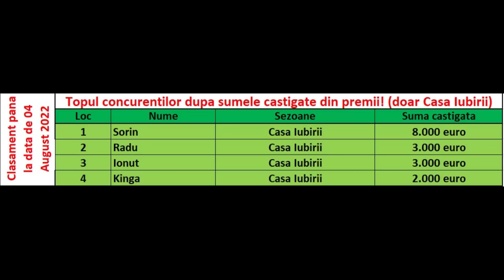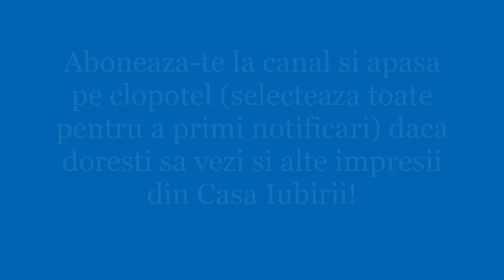Casa Iubirii - Un concurent, destul de vocal in casa, a fost descalificat!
Casa Iubirii - O noua descalificare va urma in Casa Iubirii in curand!